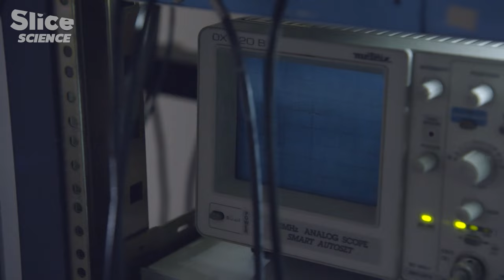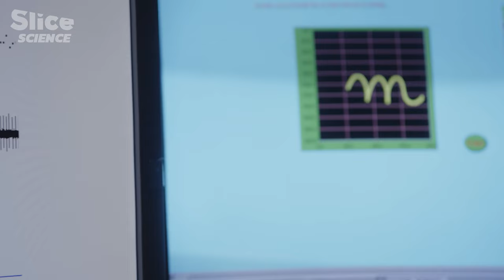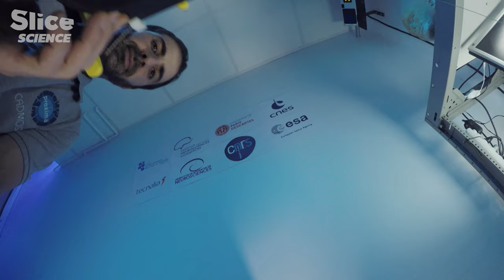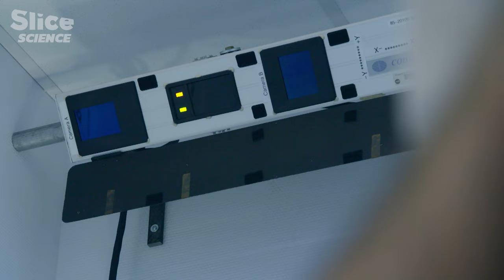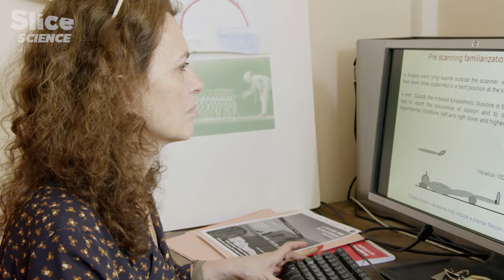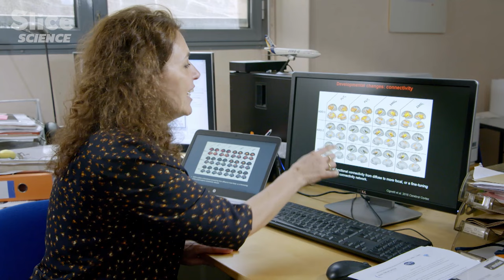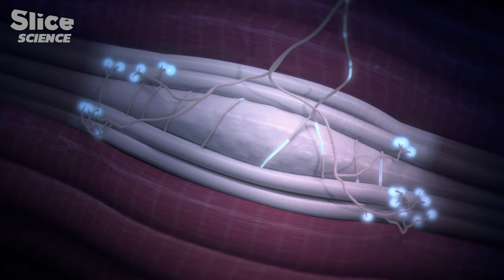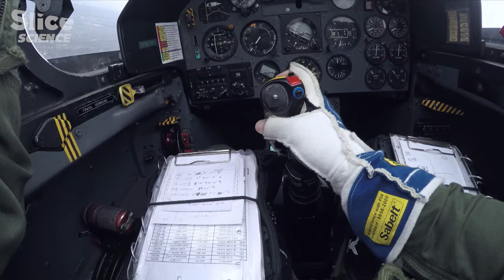Proprioception: The Real 6th sense | SLICE SCIENCE | FULL DOCUMENTARY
Have you ever heard of proprioception? It allows us to perceive, in real time, the exact position of our body in space, thus making possible walking, running, writing,... There is no sensory organ dedicated to it as with eyes for sight, ears for hearing, etc... This 6th sense is the result of the treatment of nervous messages by the brain, conveyed by thousands of sensors hidden in the core of our muscles.

Documentary: Beyond Movement: Our 6th Sense Revealed
Directed by: Vincent Amouroux